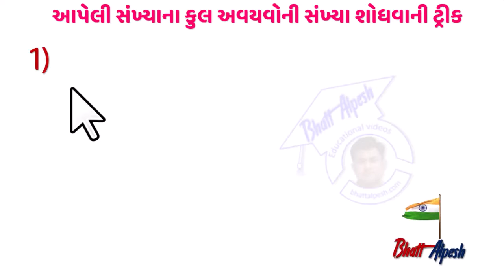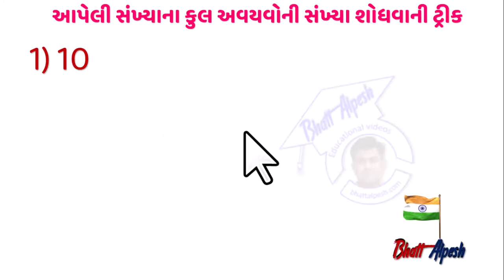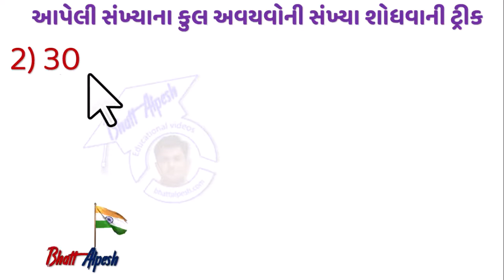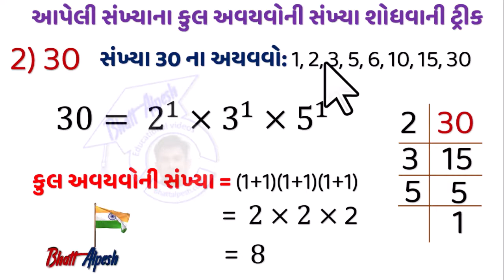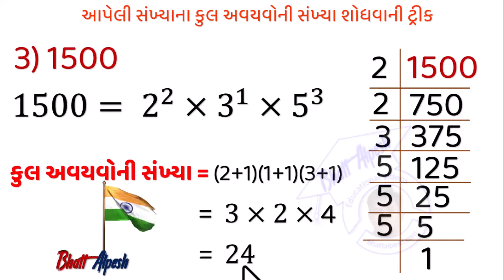આપેલી સંખ્યાના કુલ અવયવો શોધવાની ટ્રીક । Total Factor । Factor Short Trick | Basic Maths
How many factors are there for 1500?

The factors of 1500 are too many, therefore if we can find the prime factorization of 1500, then the total number of factors can be calculated using the formula shown below.
If the prime factorization of the number is ax × by × cz where a, b, c are prime, then the total number of factors can be given by (x + 1)(y + 1)(z + 1).

Prime Factorization of 1500 = 22 × 31 × 53
Therefore, the total number of factors are (2 + 1) × (1 + 1) × (3 + 1) = 3 × 2 × 4 = 24